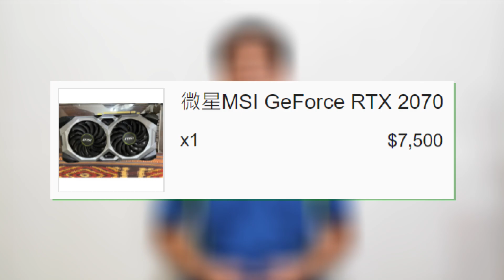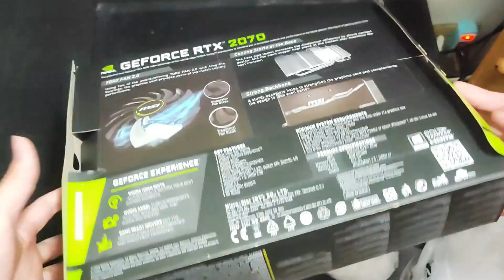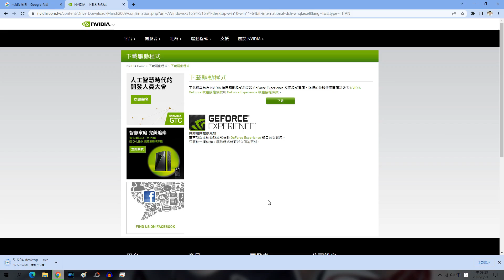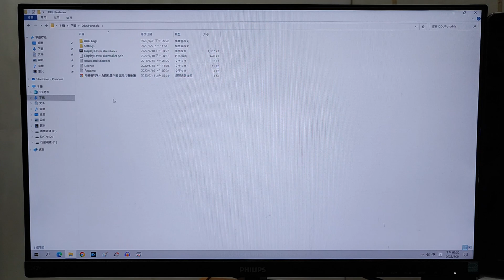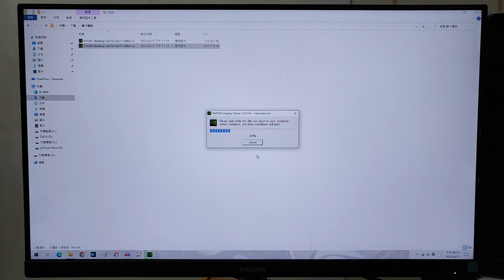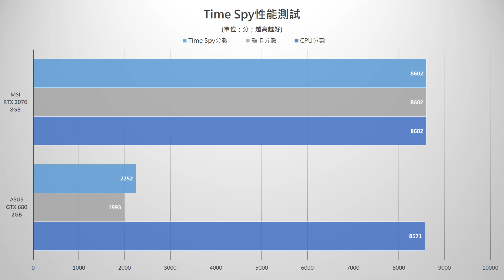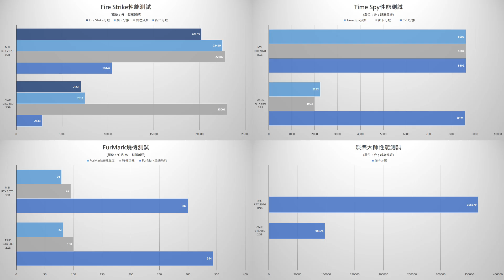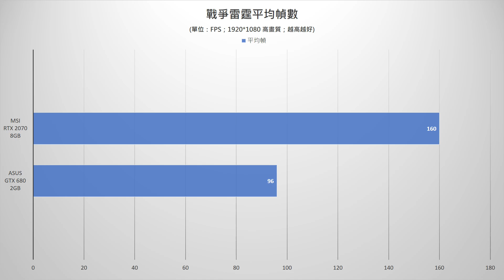【風哥】礦潮過後，我終於買得起顯示卡了！| RTX 2070 8GB 開箱評測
去年的時候，我有組一台新的電腦，
但當時處於礦潮下，顯示卡就沒有跟著買，
而如今礦潮已過，顯示卡價格才慢慢恢復到正常水平，
所以我就趁這個機會來買新的顯示卡，
那這張新的顯示卡，之後就會變成新的主力軍！

目前的電腦配備：
CPU：AMD R7 3700X
Fan：喬思伯 CR 1000 PLUS
MB：MSI MPG B550 GAMING PLUS
RAM：威剛 SPECTRIX D50 8GB*2
GPU：MSI RTX 2070 8GB
SSD：威剛 SPECTRIX S40G 256GB
HDD：Toshiba 2TB
Power：EVGA GD 500W
機殼：全漢 炫鬥士ATX

歡迎來到風哥的頻道
大部份的影片是我的日常生活
或者教學影片以及日常Vlog

♥您的訂閱是我最大的動力♥

錄影設備：Xiaomi 11T Pro
剪接軟體：CyberLink PowerDirector 19